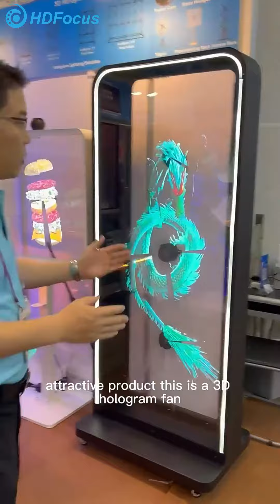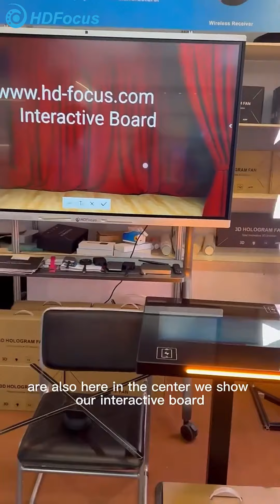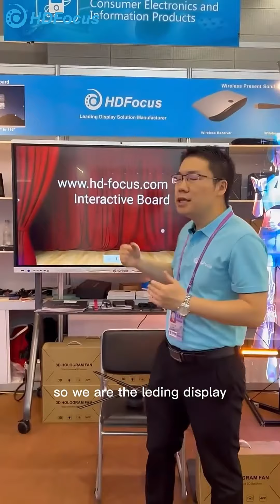Introduction to HDFocus’ exhibits at the Canton Fair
On April 19, 2023, the first phase of the 133rd Canton Fair ended successfully in Guangzhou! Shenzhen HDFocus Technology Co., Ltd. was invited to participate in the exhibition, showing the tailor-made information solutions for the commercial display industry, consolidating the existing cooperative relationship, and discovering a large number of potential customers.

For enterprises, a unified and beautiful store image is the carrier of brand image. A good store image coupled with high-quality explanation services can create a good shopping experience for consumers. HDFocus exhibited new products at this exhibition, including high-definition and colorful 3D holographic fans, interactive whiteboards recognized by professional users, and eye-catching immersive naked-eye advertising machines, etc., which received strong interest and widespread attention from exhibitors.

lf you want to know more about our product